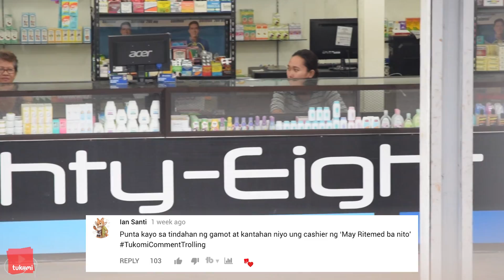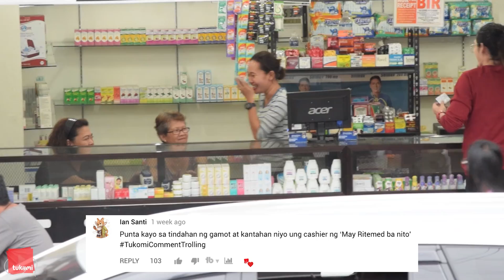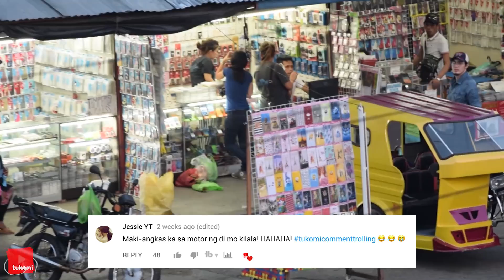Mag Streak at Rumampa sa Isang Fashion Show (Streaking Fashion Show) | Comment Trolling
Here's another episode of comment trolling. :P We hoped you enjoyed this week’s episode! Remember to comment your lines down below with a hashtag TukomiCommentTrolling Any suggestions you wanna see us do in next episode of comment trolling!!

Music We Used:

Di Ko Kayang Tanggapin by April Boy Regino
Hiling by Mark Carpio
Miss Na Miss Kita by Father & Sons